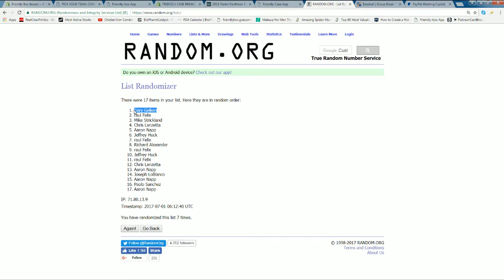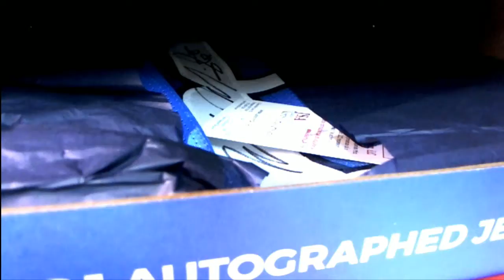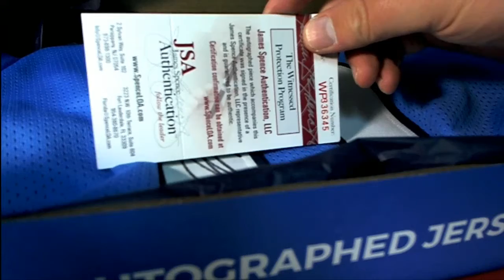2017 Gold Rush Autograph Football Jersey Edition 17THEGOLDRUSHFB286